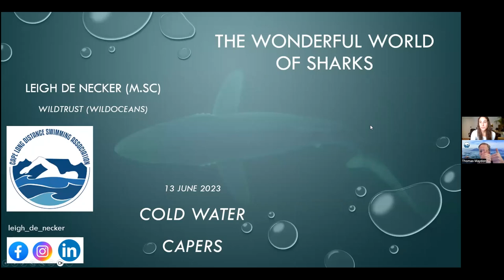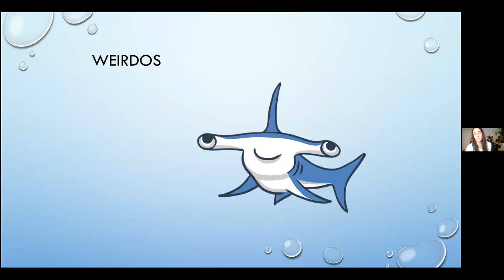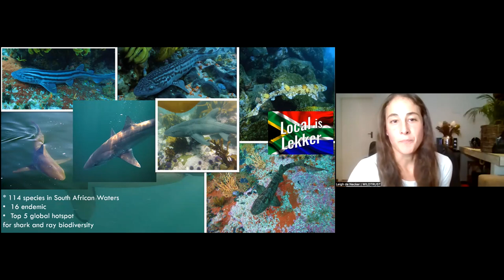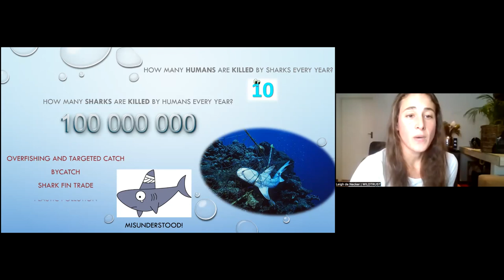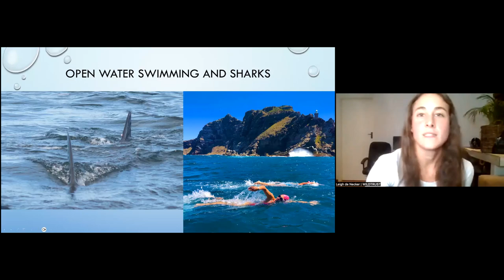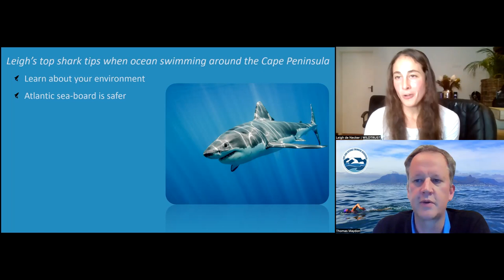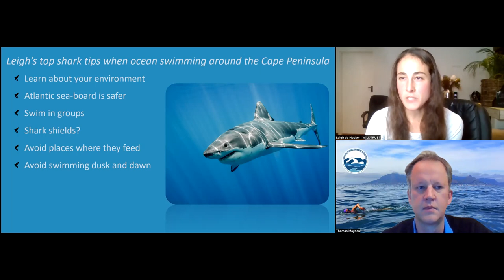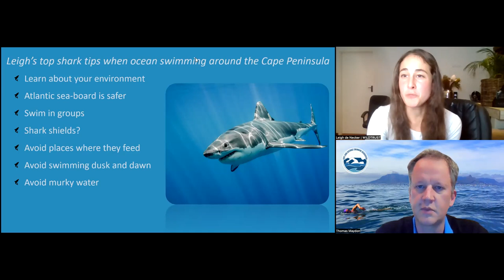CLDSA Cold Water Capers with Leigh de Necker: June 2023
Join us for this third edition of the CLDSA Cold Water Capers talk, as we delve into the exciting world of sharks - apex predators of the sea with swimmer, marine biologist and shark lover, Leigh de Necker
Leigh will talk about these beautiful creatures, their prevalence around the Cape Peninsula and some top tips in terms of trying to
avoid a dangerous encounter.
Interviewed by @maydont
Produced by @monenemurray9921